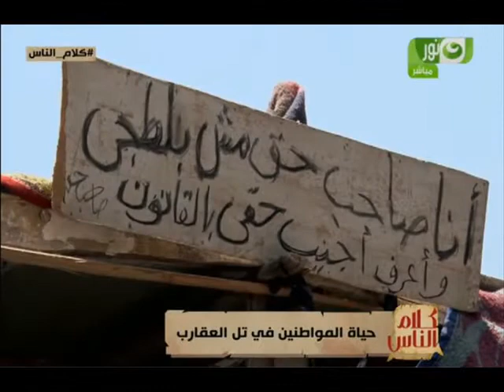كلام الناس| أزمة العشوائيات| حياة المواطنين في تل العقارب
كلام_الناس| حلقة تناقش أزمة_العشوائيات| حلقة 16 أغسطس 2016| تقديم